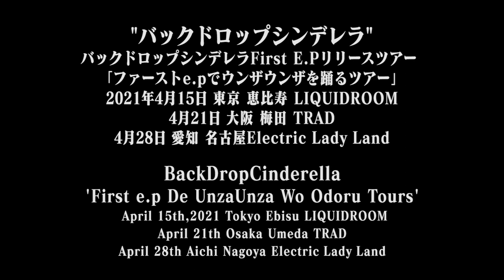BackDropCinderella First e.p de unzaunza wo odoru tours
this video is a highlight of a live performance by a artists named "BackDropCinderella" on April 15th, 2021.

Please check live performances of “the one and only artists”recommended

4月15日に有観客配信で行われたバックドロップシンデレラによるライブ映像ハイライトです。

唯一無二のアーティスとたちのライブを是非ご覧ください。